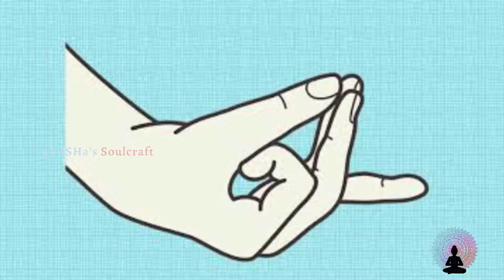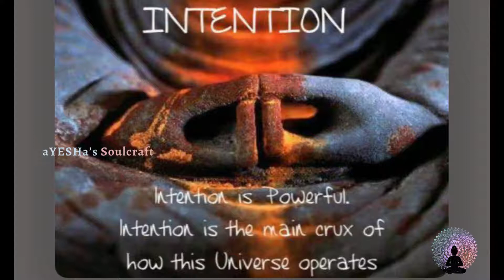🔅Healing Light Love Meditation Practice| Telepathic Message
Namaste

It’s aYESHa , a professional meditation facilitator here taking pleasure in  welcoming you to Heal With Meditation 🕉️

Practice Fully Guided Yogic Meditations Classes  Online With aYESHa.